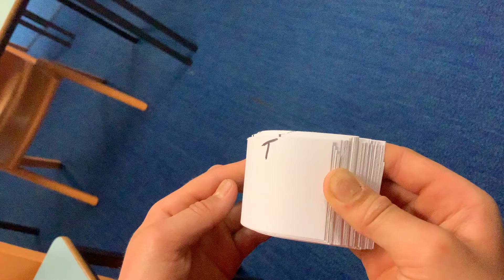The Day We Needed Cheese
A short stop motion film written and created for a Primary School Animation Project. Students were required to include many forms of basic animation and their own sound track recordings.